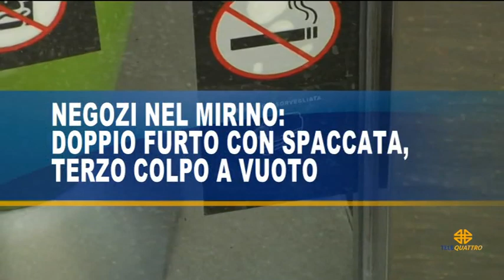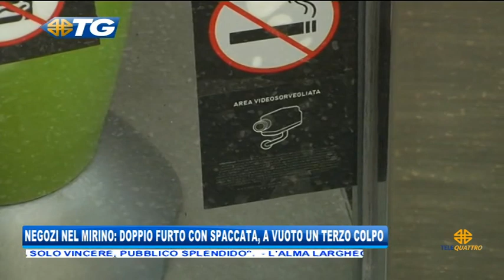11/03/2019 - EDIZIONE DELLE 19.30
TG - EDIZIONE COMPLETA (lunedì 11 marzo 2019) - L’ INTERA EDIZIONE DEL TELEGIORNALE DI TELEQUATTRO CON LE NOTIZIE DA TRIESTE E DALLA REGIONE